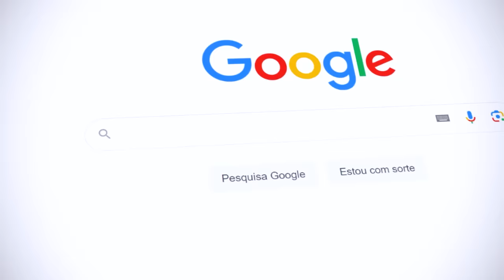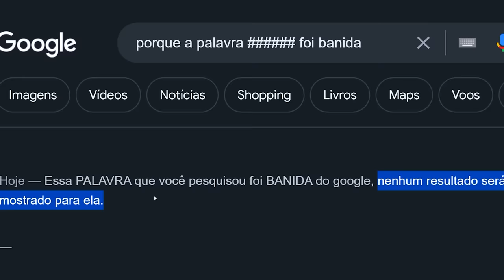Problems Falou uma Palavra Feia...